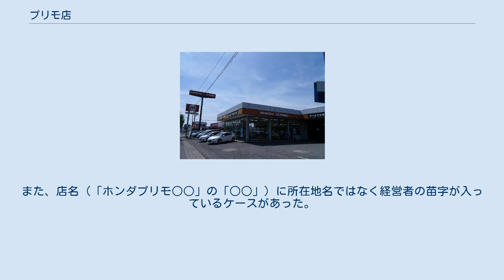プリモ店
ホンダプリモ店（ホンダ プリモてん、PRIMO）は、2006年7月まで存在したホンダの自動車ディーラー網（販売チャネル）である。
 旧プリモ店だったホンダカーズ大阪長堀 初期のプリモ店外観（群馬県のホンダカーズ大泉。現在は建て替え済み） 1985年、旧「ホンダ店」から前年に分割されたクリオ店に続いて設立された。
小型車のシビックや軽自動車（ライフやバモスなど）を専売車種としていた。
1986年まではシティ、1989年まではアコードも取り扱っていて、後にこの2台はクリオ店専売車種になった。
 イメージカラーは赤で、キャッチフレーズは「クルマが、家族になる。」であった。
 元々、プリモ店は委託販売方式を採っていた時代からの名残で、オートバイ・自転車取扱店、マリーン・船外機取扱店、農機具取扱店、地元有力者の中小の商店・企業などを母体とするディーラーが多く、複数の販売店・サービス拠点を持たない単独店が多かった。
また、店名（「ホンダプリモ○○」の「○○」）に所在地名ではなく経営者の苗字が入っているケースがあった。
 2006年3月1日に他系列のクリオ店、ベルノ店ともに全店全車種併売へと移行し、それまでプリモ店が独占的に扱っていた軽自動車が他系列でも取り扱われるようになった。
同年7月13日をもって販売網の統一名称Honda Cars店へ移行した。
 全て3系列併売。